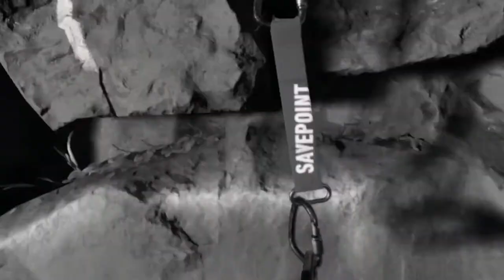vr climb alps 4